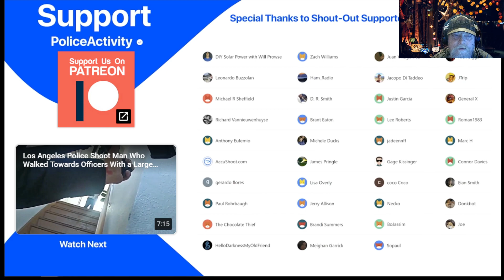Witness the Shocking Conclusion of a Wild Police Chase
Watch as a police chase comes to a shocking conclusion in a dramatic crash in Arkansas. See the chase, the crash, and the incredible PIT maneuvers that were used to take down the criminals!

This Highspeed Pursuit video is a gripping look at a wild police chase that ends in a dramatic crash. Watch as the police pursue the suspects through the streets of Arkansas, culminating in a dramatic crash that leaves the criminals behind in handcuffs. See the incredible PIT maneuvers that were used to take them down, and be sure to watch the video all the way to the end to see the shocking conclusion!